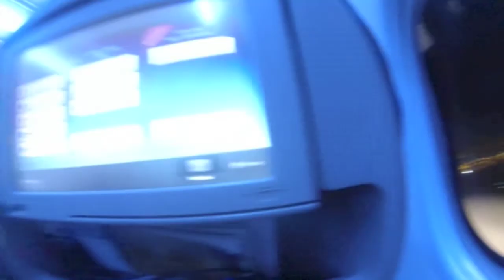Sri Lanka Kitesurfing and travels 2013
Sri Lanka Kitesurf holiday to Kalpitiya September 2013. Beautiful country, Great people, Rainy safari, Sick kite spots!

song: Fitzpleasure by Alt-J